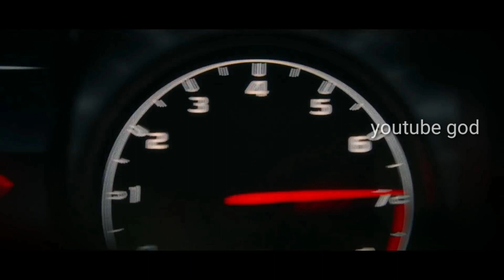The Weeknd - Blinding Lights video explained